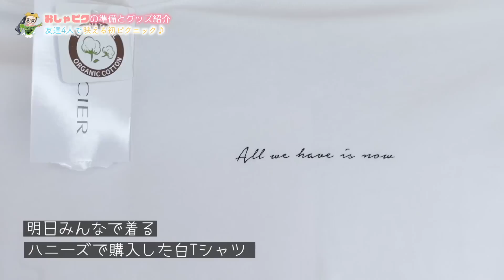友達4人で初おしゃピク！前日の準備から当日の様子♪天気最悪だった...ちーん。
中学校の同級生の友達3人とひまひまの4人で、近所の公園に初おしゃピクに行って来ました！
おしゃピク前日に友達と準備の担当を振り分け、ひまひまはいちごサンド担当に♪
そして前日におしゃピクで使うグッズをセリアなど100均へ行ったり、当日にみんなでお揃いで着る洋服を選んできました。
ということでおしゃピク前日にいろいろ準備する様子と、当日の様子をぜひご覧ください♪
はたしてひまひまの初おしゃピクはどうなった！？

【お知らせ】
2020年6月、所属するUUUMにて「誹謗中傷および攻撃的投稿対策専門チーム」が新設されたということで、以後誹謗中傷コメント等があればコメントおよびアカウント名をスクショの上、UUUMに通報し法的措置を取らせていただく場合があります。お互いのために誹謗中傷はご遠慮ください。

▼▽女子中学生YouTuberひまひまの忙しい毎日のルーティンシリーズ☆▽▼

【1日ルーティン】休日の1日に密着！これが中2女子YouTuberの過ごし方♪Routine of the day.

ガチでビビりまくり😱💦ある日のボイトレに急にプロデューサーさんが来て...【ソニー・ミュージックレーベルズ】

中学校のリア友Fちゃん初登場！放課後一緒に遊びに行ってきた♪【JCの放課後の過ごし方】

心配...愛犬アロマが体調不良で動物病院へ！帰りを待つ間おやつルーティン！

中2新学期の放課後ルーティン♪学校早帰りで長い午後の過ごし方【JC07世代】

春休みのとある日の過ごし方♪ショッピングモールでママとデートで買った物！

キャンピングカーで過ごす朝のルーティン♪高速道路のサービスエリアで迎える朝（笑）

【平日放課後ルーティン】やっとテスト終わった！今日はゆっくり過ごすぞ！

OP by：えっちゃんねる編集者O-LUHAくん
効果音：OtoLogicさんよりDL＆効果音ラボ
動画素材：daidaicolor